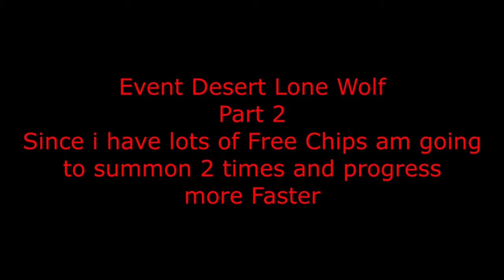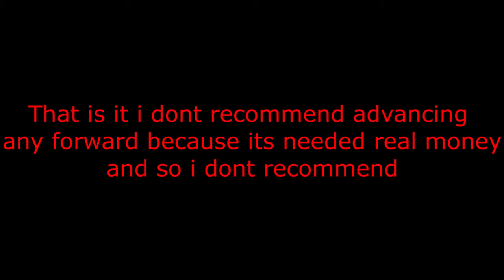Lust Goddess New Event "Desert Lone Wolf" Part 2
Lust Goddess